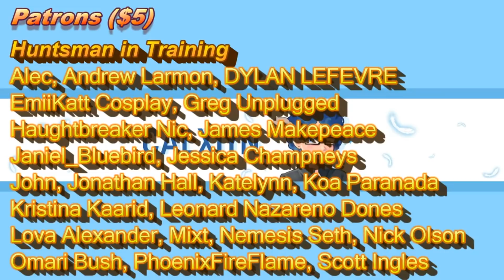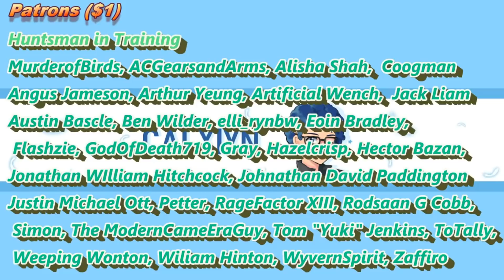RWBY Volume 6 Episode 5: The Coming Storm Reaction, Review, Analysis & Comments